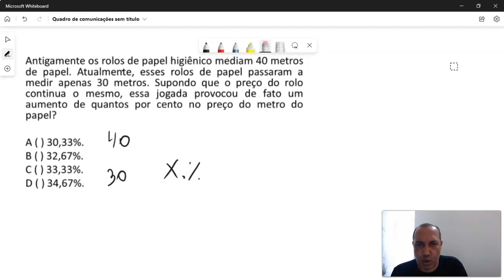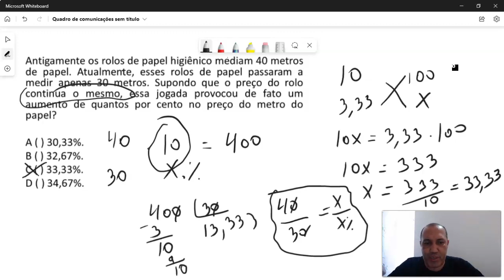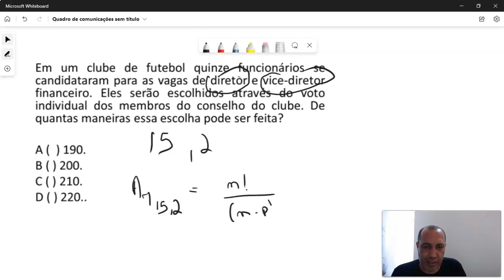Correção de questões de Matemática Banca Fundação Aroeira Concurso de Professor de Luziânia